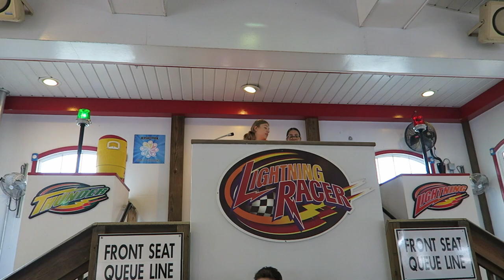Lightning Racer Off-Ride Footage, Hersheypark GCI Dueling Wood Coaster | Non-Copyright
Lightning Racer is the dueling Great Coasters International wood coaster at Hersheypark.  This racing coaster pits Thunder (green) versus Lightning (red), as both sides cross over and under each other.  This coaster is a perennial top 10 candidate in Amusement Today's Golden Ticket Awards and arguably the best racing coaster in America.